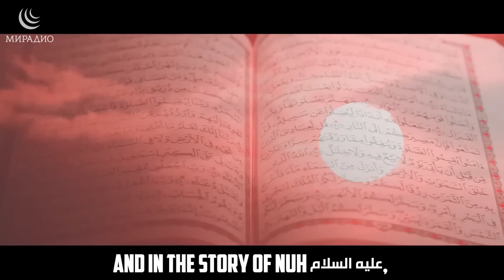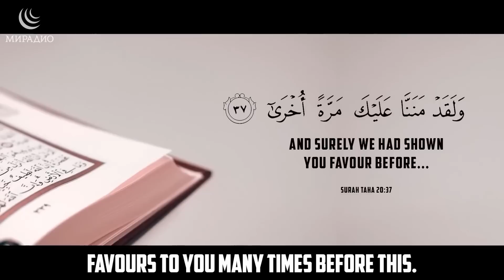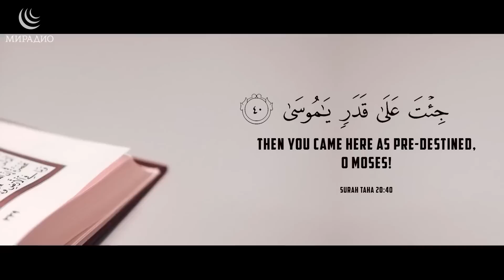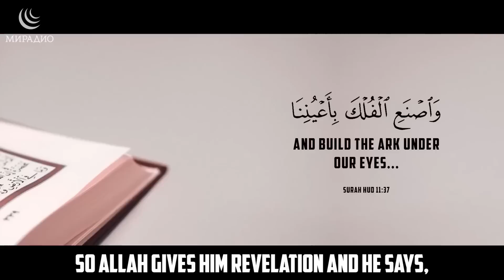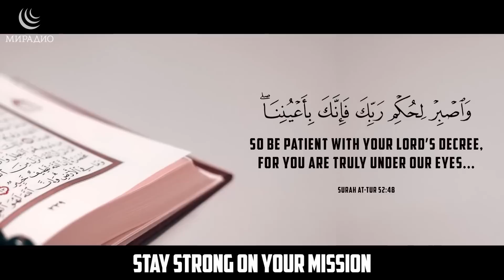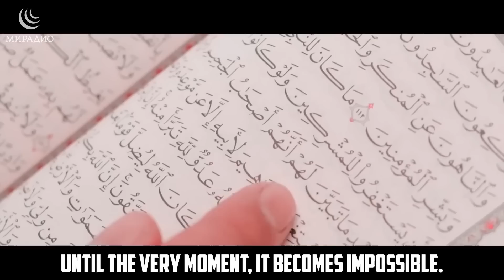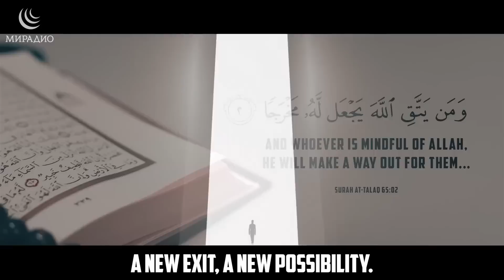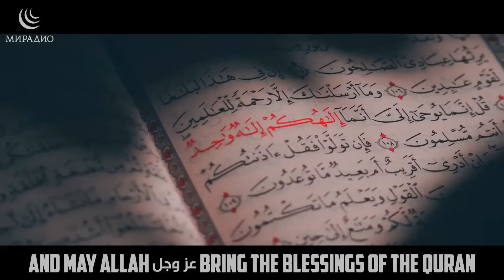Когда АЛЛАХ решит все ваши ПРОБЛЕМЫ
Спикер: Нуман Али Хан
Перевод читает Ришад Аллабердиев

1) Не отрезайте видео-вступление к ролику (интро) с логотипом МИРадио
2) Не закрывайте, не замазывайте логотип МИРадио в самом видео (обычно он располагается в верхнем углу кадра)
3) Делайте копию не ранее чем через 7 дней после публикации видео на нашем канале;
4) В самом верху описания под вашим видео пишите следующее: